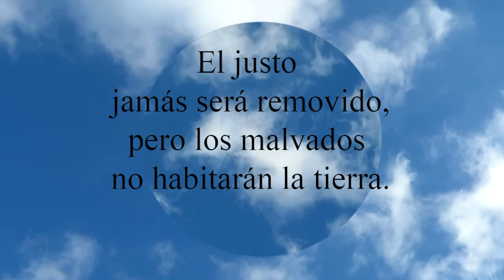Proverbios 10:30 El justo jamás será removido, pero los malvados no habitarán la tierra.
El justo jamás será removido,
 pero los malvados no habitarán la tierra.